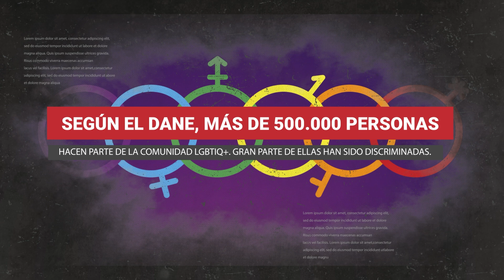El Cesar es un territorio que respeta la diversidad